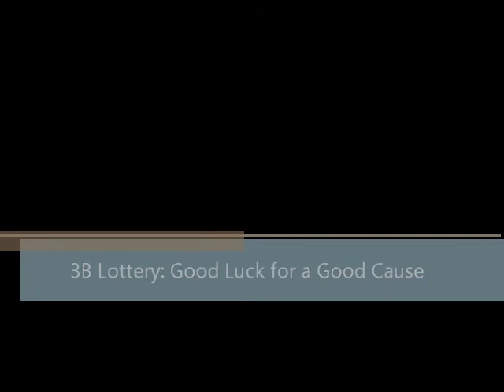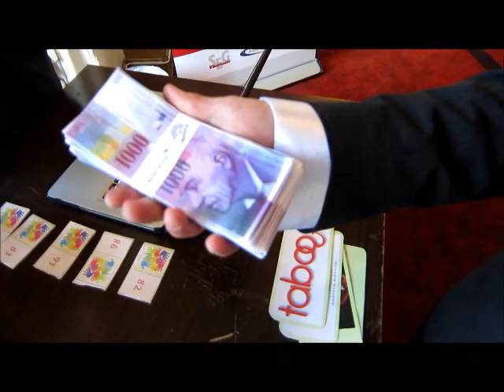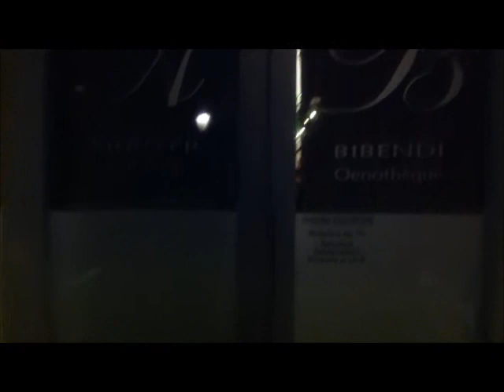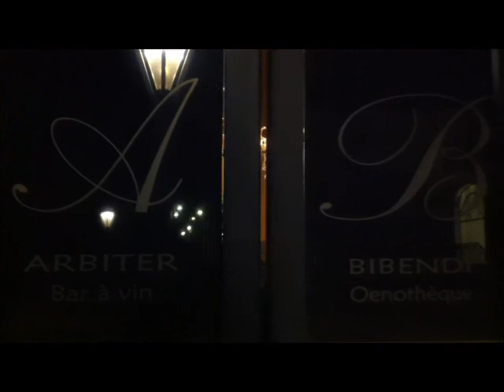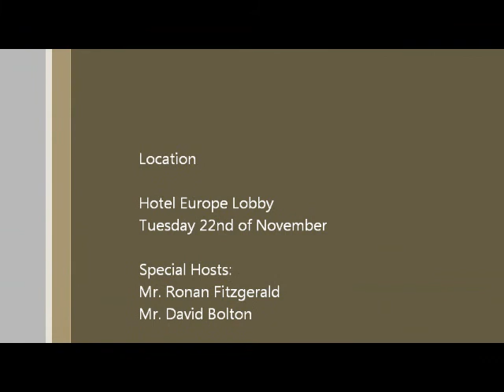3B Charity Lottery - Good Luck for a Good Cause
Short story about a guy who by helping the children in Thailand found happiness.